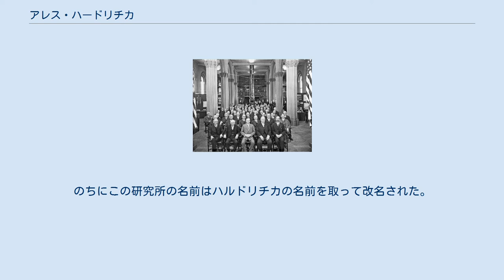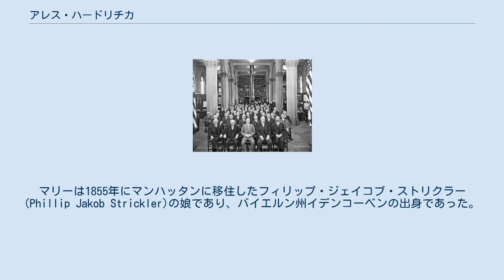アレス・ハードリチカ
アロイス・フェルディナント・ハルドリチカ（チェコ語: Alois Ferdinand Hrdlička, 1869年3月29日 - 1943年9月5日)は、チェコの人類学者である。オーストリア＝ハンガリー帝国のフンポレツ(現在のチェコ共和国)出身。 スミソニアン博物館の国立自然史博物館の初代館長でもある。 1918年にアレス・ハルドリチカ (Aleš Hrdlička)に改名した。 アレス・ハルドリチカ (1930年) スミソニアン博物館での会議 、ハルドリチカは前から8列目の左から5番目 (一番右)に座っている。 1869年、チェコのフンポレツに生まれた。生まれたその翌日に聖ニコラス教会(Kostel Svatého Mikuláše)にて洗礼を受けた。アロイスの母、カロリーナ・ハルドリチカ(Karolína Hrdličková)は一人でアロイスに教育を施し、そこで得た技術や知識のおかげで、息子は初等学校を飛び級できた。一家は1881年にアメリカ合衆国に移住した。アメリカに移住後のハルドリチカ一家は仕事に恵まれず、アロイスの父、マクスミリアン・ハルドリチカ(Maxmilian Hrdlička)には、アロイスを含めて7人の子供がいた。思春期のアロイスは父とともに葉巻製造工場で働いた。アロイスは英語力を向上させるために夜間学校に通った。 18歳の時、彼は結核に苦しんだ経験から医学を勉強しようと決心した。1889年、アロイスは折衷医科大学およびニューヨーク医科大学で学び始めた。医学の修了にあたって、アロイスは1894年にボルティモアで受験した。当初、彼は人体測定学(Anthropometry)を学んでいた病院、ミドルタウン精神病院(Middletown Asylum)で働いていた。1896年、アロイスは当時よく知られていた科学分野であった人類学の専門家とともに研究するため、パリに移住した。パリではポール・ブロッカが設立し、その弟子が維持していた人類学研究学校(École and Laboratoire d’Anthropologie)で4ヶ月過ごした。 1898年から1903年にかけて、アロイスが科学研究のためにアメリカに留学していたころ、過去3000年間で東アジアからアメリカ合衆国へ移住した人数について注目し、その記録を取った最初の科学者となった。彼はモンゴル人、チベット人、シベリア人、アラスカ人の骨格を調査し、インディアンがアジアからベーリング海峡を経由してアメリカ大陸に移住したことを唱えた。ハルドリチカは1903年国立形質人類学博物館（現在のスミソニアン博物館国立自然史博物館）の初代キュレーター (学芸員)になり、アメリカ形質人類学誌(American Journal of Physical Anthropology)を発刊した。
彼の出版した雑誌は1942年、29巻にまで達した。
 ハルドリチカは頭蓋骨の実験に関わっていた。
彼は自分の仲間が海外で研究するのを後援し、1930年に彼の仲間の探検家でもあるインドゥリッシュ・マティエカ(Jindřich Matiegka)が設立した、生まれ故郷であるプラハの人類学研究所に寄付をしていた。
のちにこの研究所の名前はハルドリチカの名前を取って改名された。
 アメリカ合衆国第32代大統領であるフランクリン・デラノ・ルーズヴェルトは、当時スミソニアン博物館の研究者であったハルドリチカに"日本人はなぜ邪悪なのか"を研究させ、"日本人の頭蓋骨はわれわれのより約2000年、発達が遅れている"という見解を紹介した。
 1896年8月6日、ハルドリチカはドイツ系アメリカ人のマリー・ストリクラー(Marie Stickler)と結婚した。
彼は1892年から彼女に求愛していた。
マリーは1855年にマンハッタンに移住したフィリップ・ジェイコブ・ストリクラー(Phillip Jakob Strickler)の娘であり、バイエルン州イデンコーベンの出身であった。
マリーは1918年に糖尿病の合併症が原因で死亡した。
 1920年の夏、ハルドリチカはドイツ系アメリカ人のウィルヘルミーナ・'ミーナ'・マンスフィールド(Wilhelmina Mina Mansfield)と再婚した。